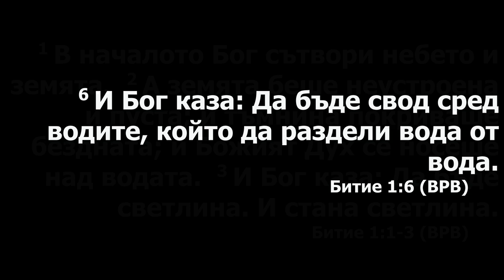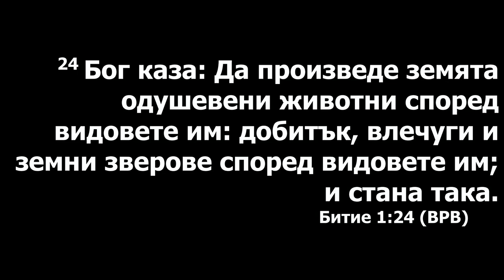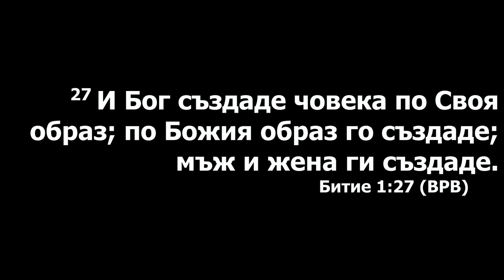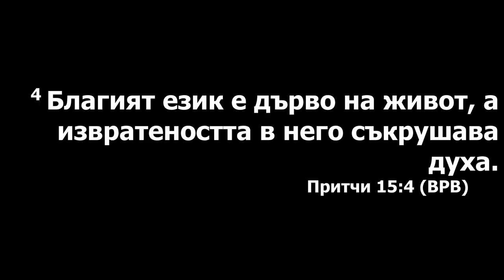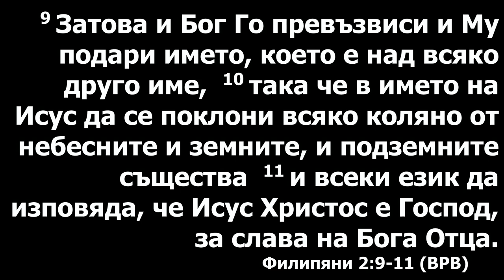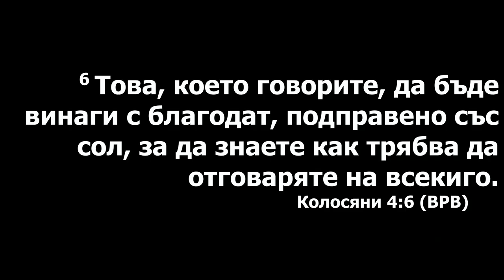Сила сказанного слова. Илья Чащин